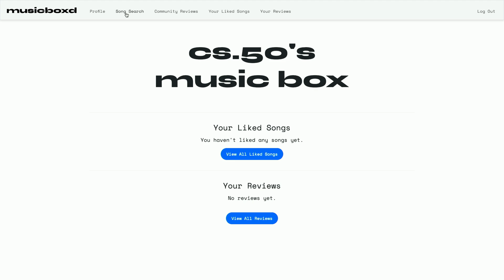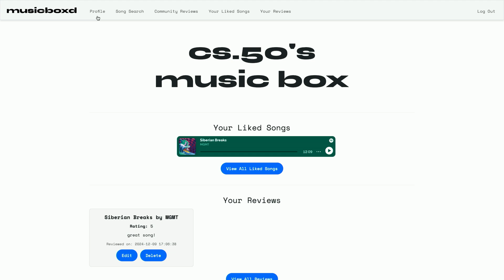Musicboxd - CS50 Fair 2024 at Harvard